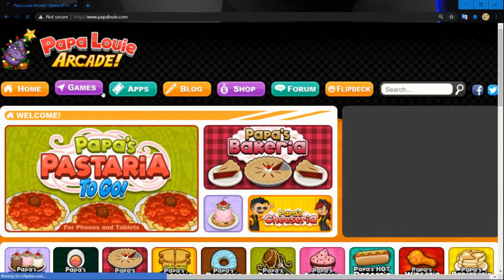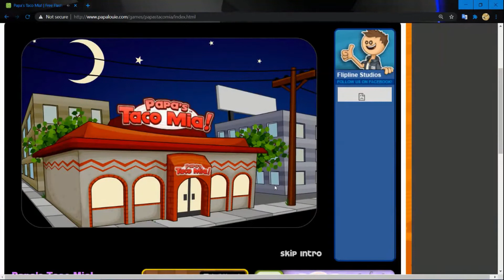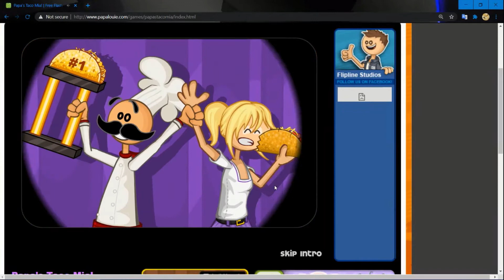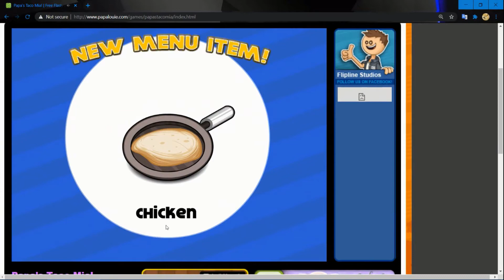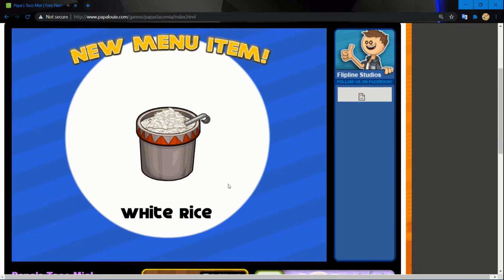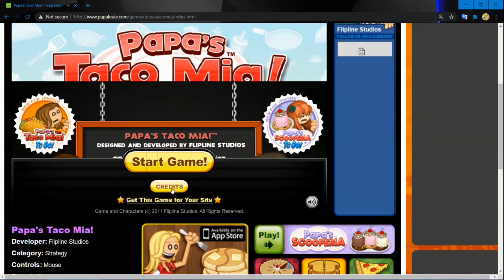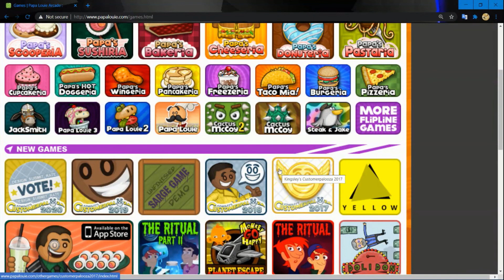Playing Every Papa Louie's Game Before the Adobe Flash Shutdown Part 3 Papa's Taco Mia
Thank you everyone for watching. If you have any video suggestions put them in the comments and I will do them.